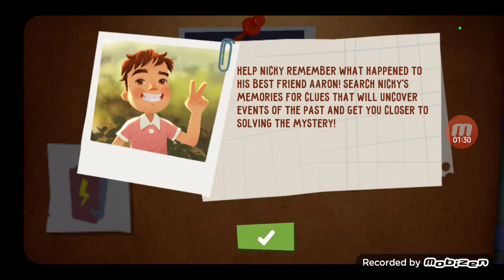Hello Neighbor Nicky's Diarys: PART 1